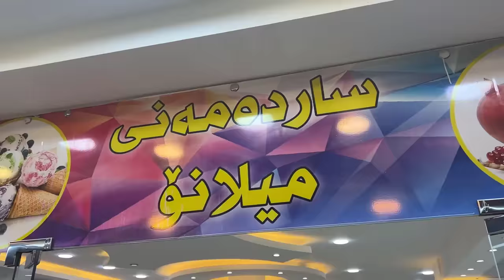چاڵنجی خواردنی یەک مەنجەڵ ئیندۆمی،کێ دەباتەوە؟!😅